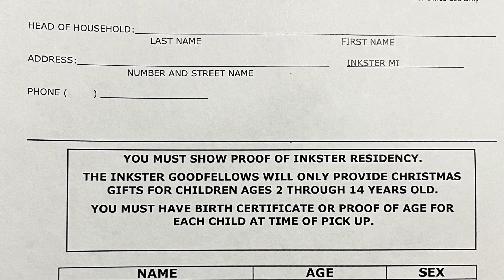INKSTER GOODFELLOWS CHRISTMAS GIFTS DEADLINE FOR APPLICATION:AGES 2-14 yrs Old (FRI) NOV 17TH, 2023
Inkster Goodfellows

(Inkster Residents Only)

YOU MUST SHOW PROOF OF INKSTER RESIDENCY.

THE INKSTER GOODFELLOWS WILL ONLY PROVIDE CHRISTMAS GIFTS FOR CHILDREN AGES 2 THROUGH 14 YEARS OLD.

YOU MUST HAVE BIRTH CERTIFICATE OR PROOF OF AGE FOR EACH CHILD AT TIME OF PICK UP.

DEADLINE FOR APPLICATION: FRIDAY, NOVEMBER 17TH, 2023

PLEASE DROP OFF APPLICATIONS AT ANY ONE OF THESE LOCATIONS BELOW 👇🏾

CITY HALL - 26215 TROWBRIDGE,

DOZIER RECREATION COMPLEX - 2025 MIDDLEBELT

INKSTER HOUSING LEHIGH CENTER - 27441 LEHIGH